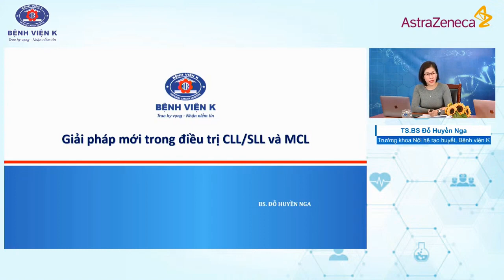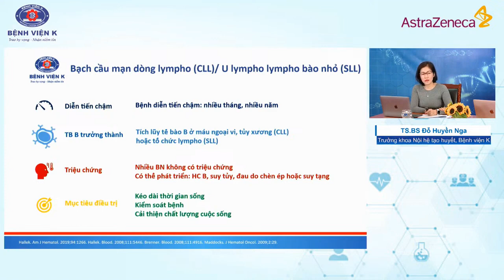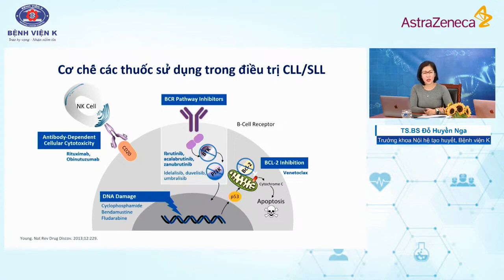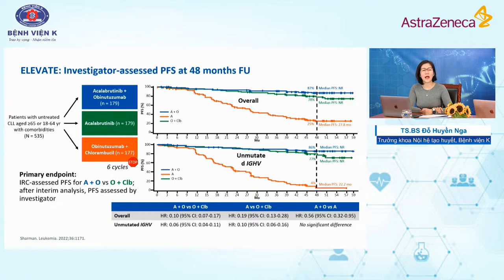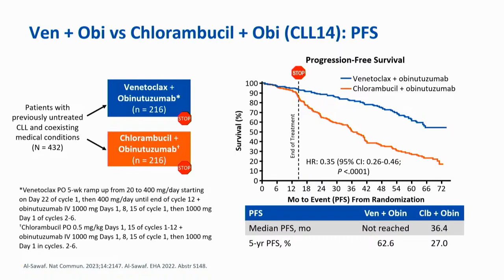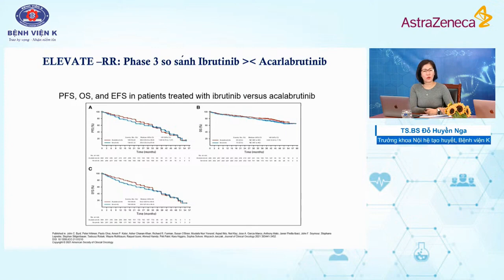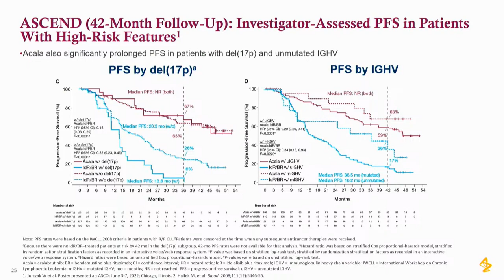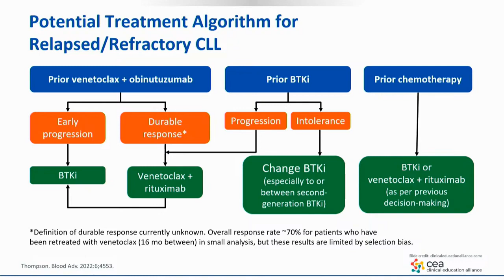Giải pháp mới trong điều trị CLL,SLL và MCL